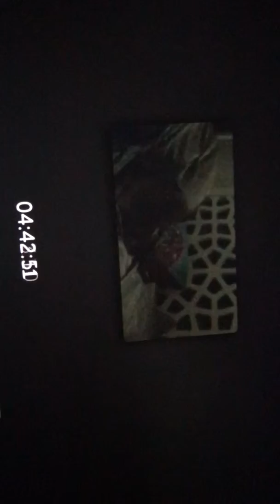5/28/19 A Snippet of me Sleeping with Frequencies